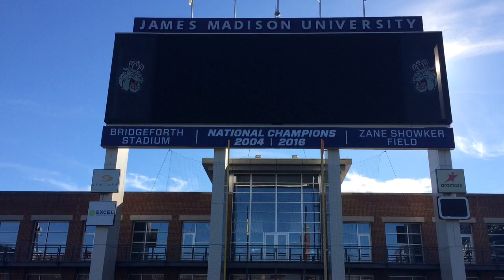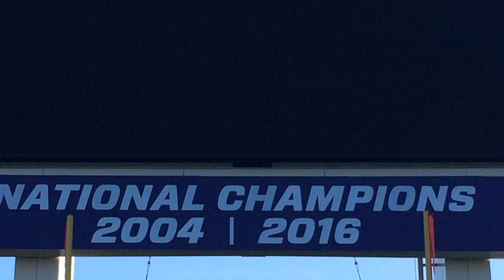James Madison - Bridgeforth Stadium